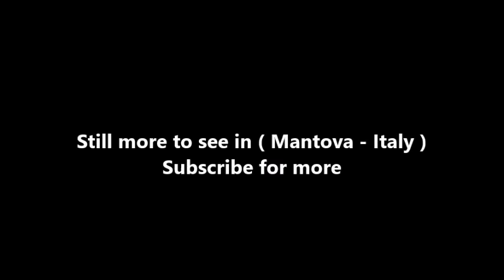Places to see in ( Mantova - Italy ) Palazzo Te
Palazzo del Te or Palazzo Te is a palace in the suburbs of Mantua, Italy. It is a fine example of the mannerist style of architecture, and the acknowledged masterpiece of Giulio Romano. Although formed in Italian, the usual name in English of Palazzo del Te is not that now used by Italians. The official modern name, and by far the most common name in Italian, is Palazzo Te. The English name arises because Vasari calls it the "Palazzo Del T", and English-speaking writers, especially art historians, still most often call it "Palazzo Del Te".

Palazzo del Te was constructed 1524–34 for Federico II Gonzaga, Marquess of Mantua as a palace of leisure. The site chosen was that of the family's stables at Isola Del Te, on the edge of the marshes just outside Mantua's city walls. The name comes from tejeto, the grove that once grew on what was then an islet in the marshlands around the core of the city. Giulio Romano, a pupil of Raphael, was commissioned to design the building. The shell of the palazzo, erected within eighteen months, is basically a square house containing a cloistered courtyard. A formal garden complemented the house, enclosed by colonnaded outbuildings ending in a semicircular colonnade known as the 'Esedra'.

Like the Villa Farnesina in Rome, the suburban location allowed for a mixing of both palace and villa architecture. The four exterior façades have flat pilasters against rusticated walls, the fenestration indicating that the piano nobile is the ground floor, with a secondary floor above. The East façade differs from the other three by having Palladian motifs on its pilaster and an open loggia at its centre rather than an arch to the courtyard. The facades are not as symmetrical as they appear, and the spans between the columns are irregular. The centre of the North and South facades are pierced by two-storey arches without portico or pediment, simply a covered way leading to the interior courtyard. Few windows overlook the inner courtyard ("cortile"); the colonnaded walls are decorated on all sides by deep niches and blind windows, and the intervening surfaces are spattered by 'spezzato' (broken and blemished plaster) giving life and depth to the surfaces.

Once the shell of the building was completed, for ten years a team of plasterers, carvers and fresco painters laboured, until barely a surface in any of the loggias or salons remained undecorated. Under Giulio Romano's direction, local decorative painters such as Benedetto Pagni and Rinaldo Mantovano worked extensively on the frescos. These frescoes remain today and are the most remarkable feature of the Palazzo. The subjects range from Olympian banquets in the Sala di Psiche and stylised horses in the Sala dei Cavalli to the most unusual of all — giants and grotesques wreaking havoc, fury and ruin around the walls of the Sala dei Giganti.

These magnificent rooms, once furnished to complement the ducal court of the Gonzaga family, saw many of the most illustrious figures of their era entertained such as the Emperor Charles V, who, when visiting in 1530, elevated his host Federico II of Gonzaga from Marquess to Duke of Mantua. One of the most evocative parts of the lost era of the palazzo is the Casino della Grotta, a small suite of intimate rooms arranged around a grotto and loggetta (covered balcony) where courtiers once bathed in the small cascade that splashed over the pebbles and shells encrusted in the floor and walls.

In July 1630, during the War of the Mantuan Succession (1628–31), Mantua and the palace were sacked over three days by an Imperial army of 36,000 Landsknecht mercenaries. The remaining populace fell victim to one of the worst plagues in history that the invaders had brought with them. The Palazzo was looted from top to bottom and remained an empty shell: nymphs, god, goddesses and giants remain on the walls of the empty echoing rooms. Part of the Palazzo today houses the Museo Civico del Palazzo Te, endowed by the publisher Arnoldo Mondadori. It contains a collection of Mesopotamian art.

( Mantova - Italy ) is well know as a tourist destination because of the variety of places you can enjoy while you are visiting Mantova . Through a series of videos we will try to show you recommended places to visit in Mantova - Italy